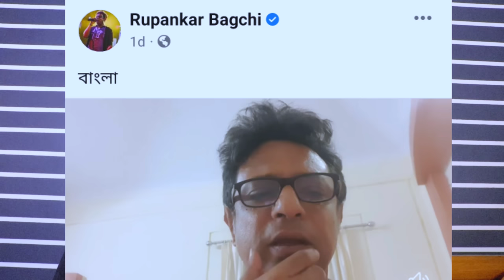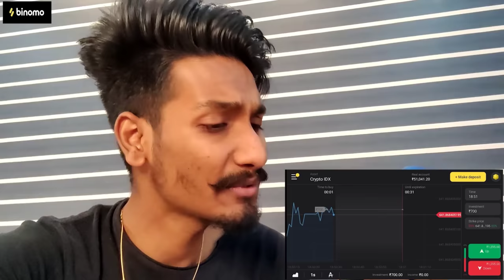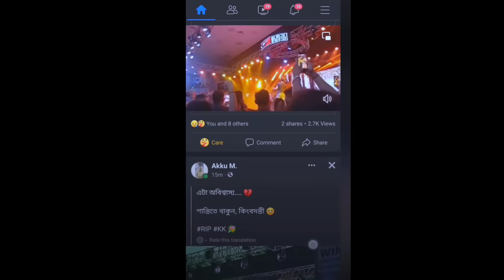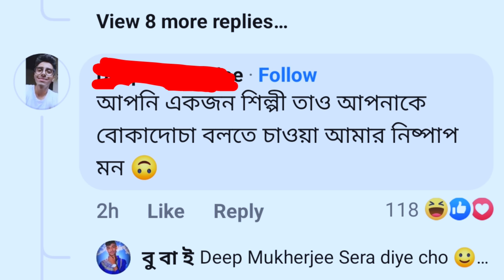Who is KK? / Rupankar Bagchi Roast Video / বাংলার এক নম্বর শিং-গাঁড় /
Who is KK? / Rupankar Bagchi Roast Video / বাংলার এক নম্বর শিং-গাঁড় / ‎@CHOTTO CHELE